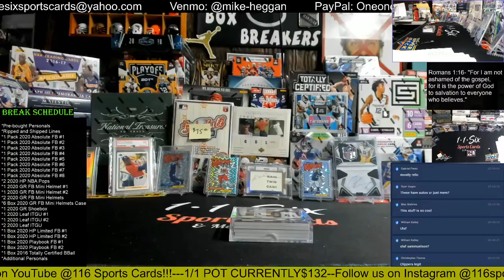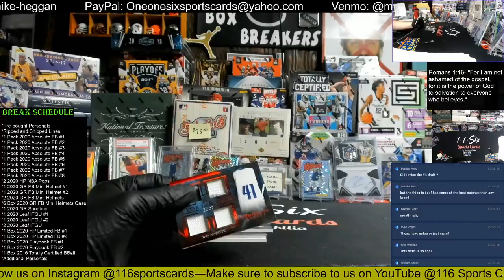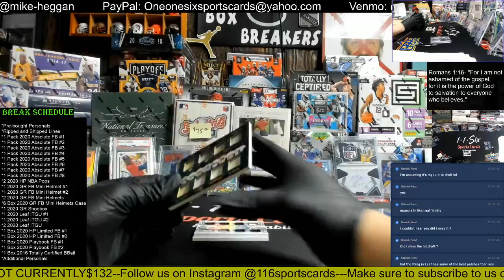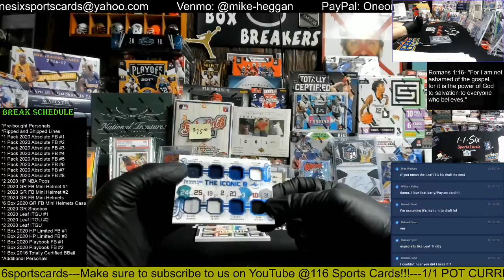2020 Leaf In the Game Used 1 Box Group Break #2!!!!